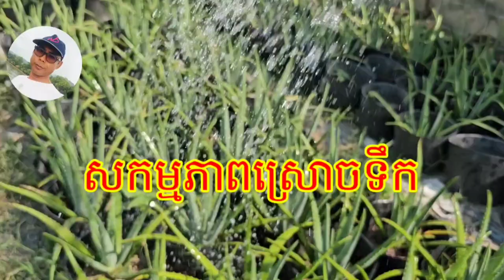មុននឹងដាំប្រទាលត្រូវមេីលវិដីអូនេះជាមុនសិន​ 016 78 79 56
របៀបដាំប្រទាលកន្ទុយក្រពើ ពូជជប៉ុន នឹងអាមេរិក#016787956 happy aloe vera